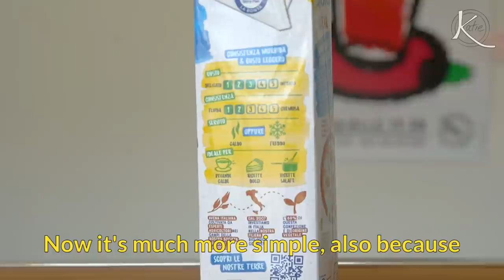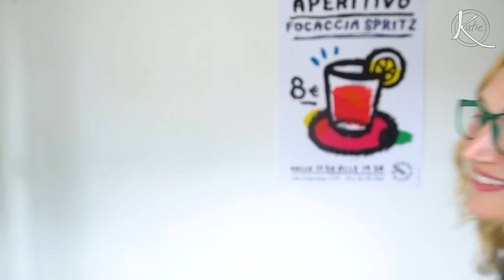HOW TO DO COFFEE IN ITALY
Turns out, I've been doing coffee wrong my whole life!
Now that I live in Italy, I'm keen to get to the bottom of why Italians are obsessed with coffee...

In this video I show you how to make coffee using a MOKA POT (Italian percolator) and I go over some of the basic COFFEE RULES of Italy ;)

I also chat with the incredible Alice of ITALIANO IN TASCA!! You should check out her awesome YouTube channel

And find her on Clubhouse, too!! She does Italian language Rooms there!

Video timestamps:
0:00 - intro
1:07 - coffee rules
2:26 - Alice, Italiano in Tasca
3:17 - no cappuccino after noon
3:38 - torrefazione
4:10 - moka pot
6:05 - the milk sitch
6:58 - coffee outro
7:52 - CAKE BALLS!

A bit about me: My name is Katie Quinn and I'm a video journalist, writer, and food enthusiast living in southern Italy. On this channel I make videos about life, travel and delicious things. I post every week, and of course, I keepitquirky :)